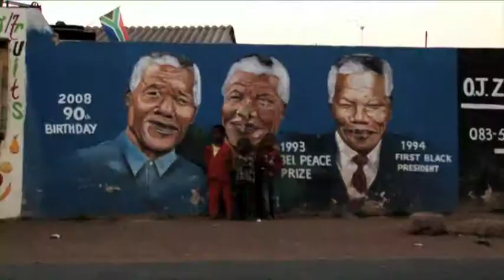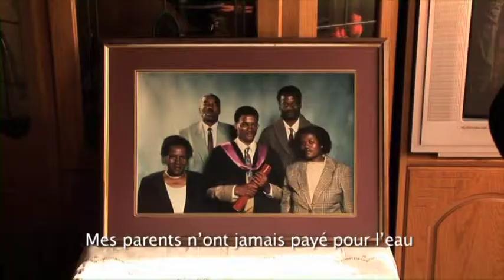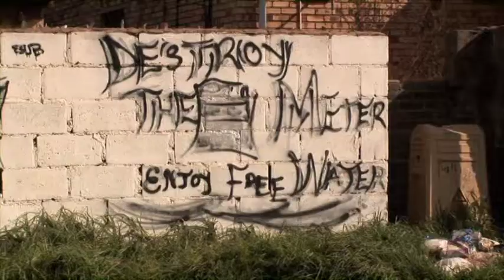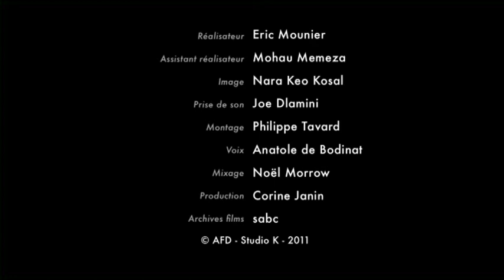Soweto : amélioration de l'accès à l'eau potable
A Soweto, l'AFD accompagne "Gcin'amanzi", l'un des plus importants projets d'eau du pays. A mi-chemin du projet, la ville réalise déjà 22 millions de m3 d'eau d'économie chaque année.